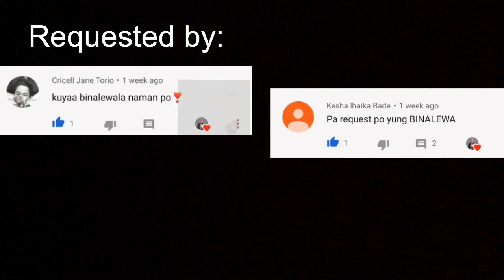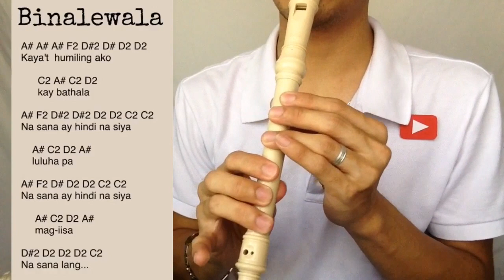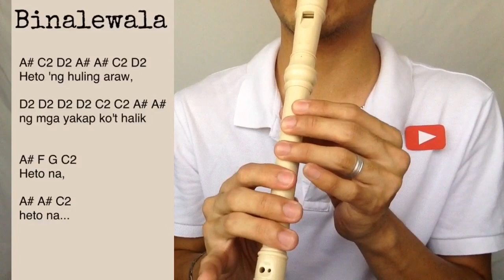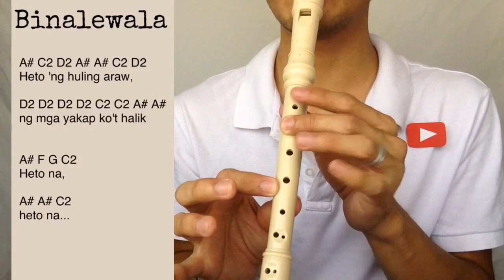BINALEWALA (FLUTE RECORDER TUTORIAL WITH LYRICS & LETTER NOTES) Michael Dutchi Libranda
For easy imitation and to avoid copyright 😁, this video is just monophonic, no karaoke/minus one.

BINALEWALA (FLUTE RECORDER TUTORIAL WITH LETTER NOTES) Michael Dutchi Libranda

Hello mga Kaihip! 😂
This Video shows how to play BINALEWALA on Flute Recorder. On the screen are the Letter notes of the song.